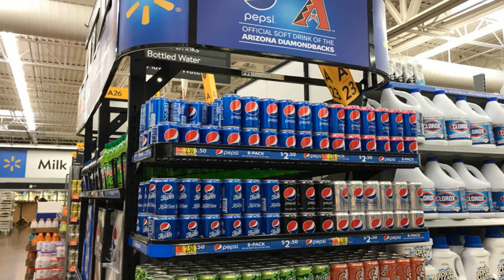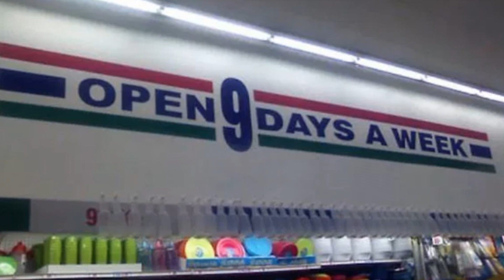Sinulla oli yksi tehtävä…